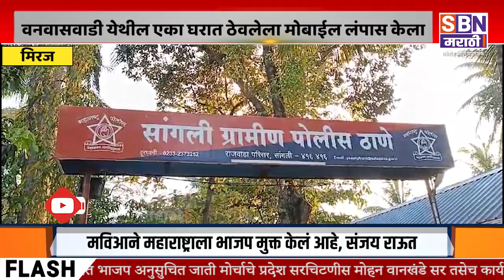MIRAJ | मिरज तालुक्यातील वनवासवाडी येथील एका घरात ठेवलेला मोबाईल अज्ञात चोरट्यांनी लंपास केला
मिरज तालुक्यातील वनवासवाडी येथील एका घरात ठेवलेला मोबाईल अज्ञात चोरट्यांनी लंपास केला